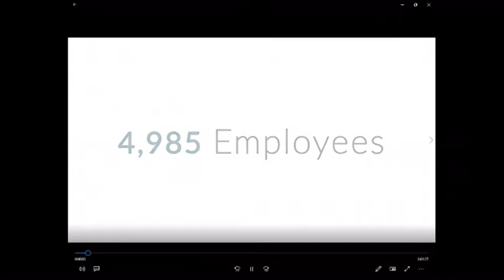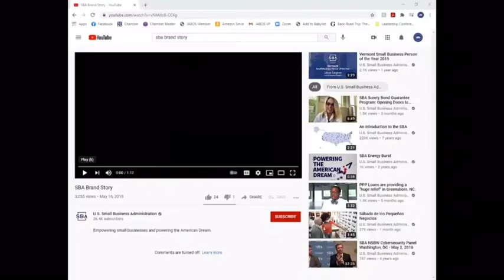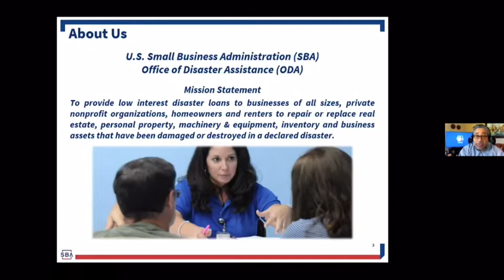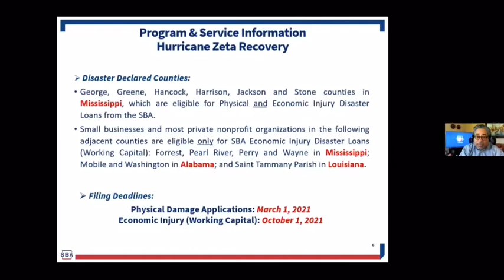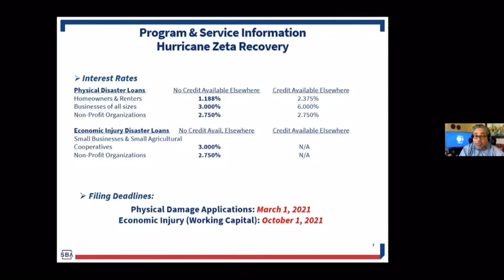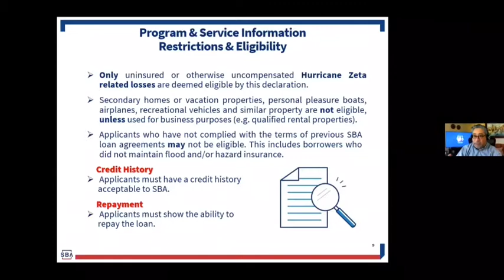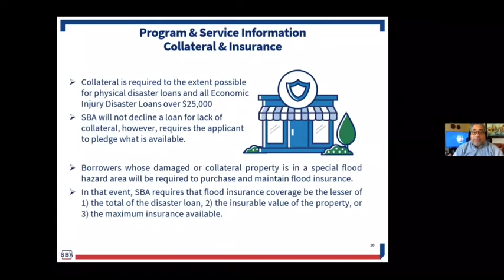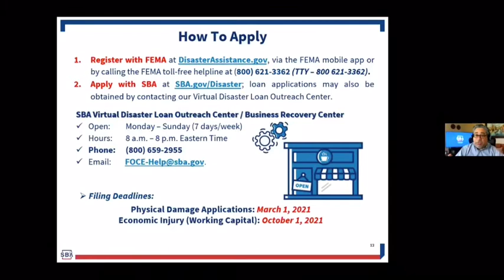Ask the Expert: SBA Disaster Loan Assistance for Hurricane Zeta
Roberto Baltodano, with the SBA Office of Disaster Assistance, will be joining us to discuss and answer any questions you have about Hurricane Zeta loan assistance.